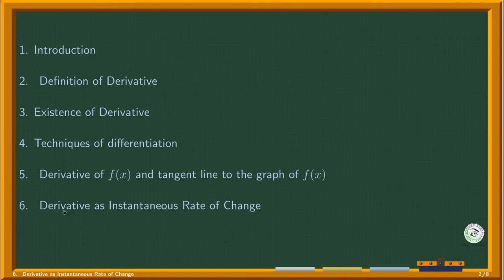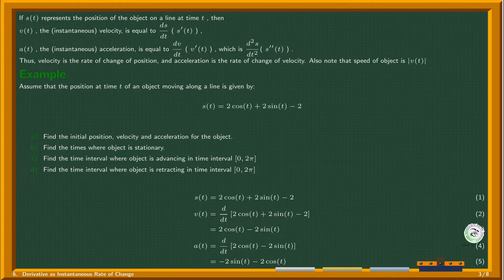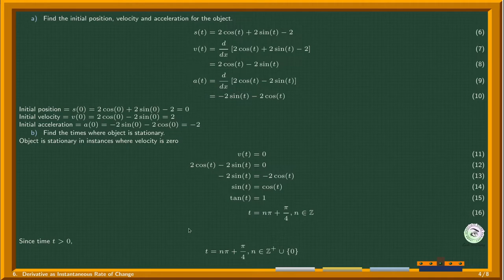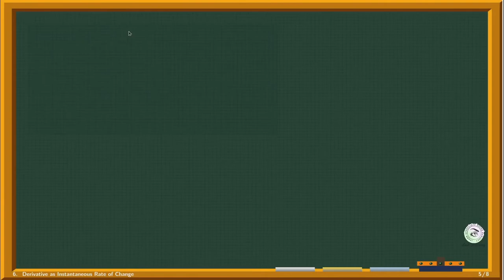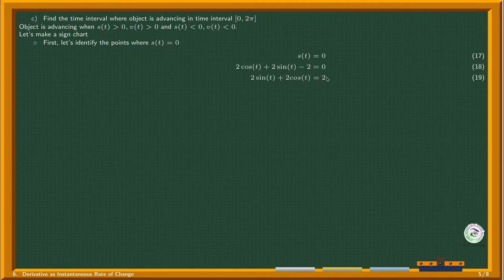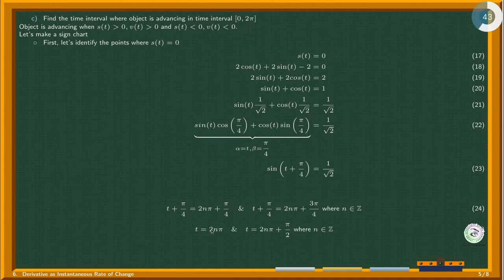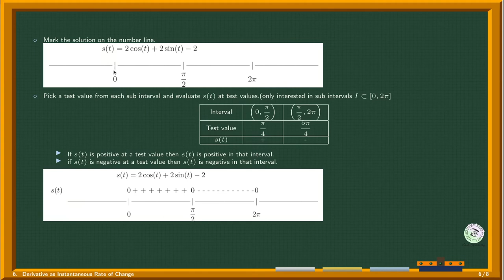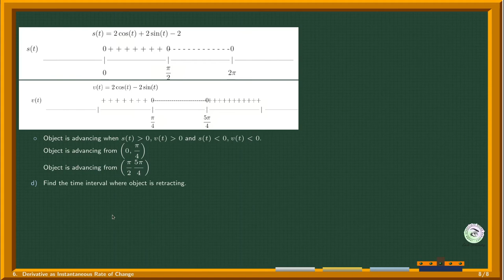derivative as instantaneous rate of change(sinhala)